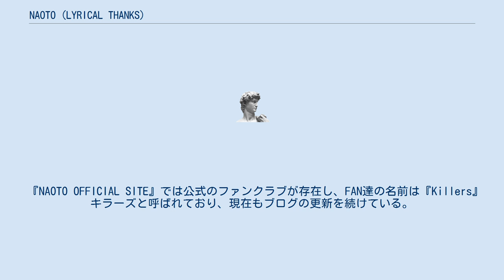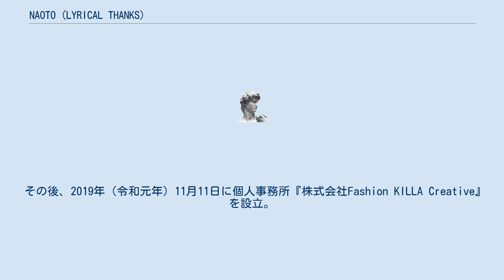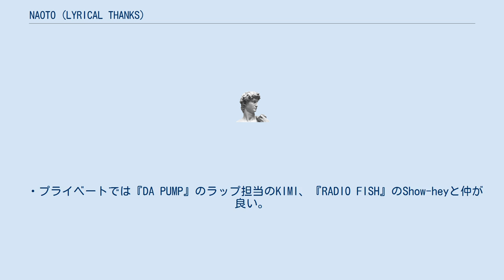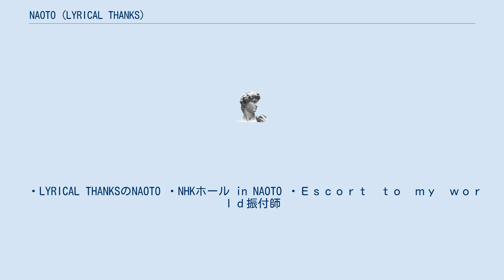NAOTO (LYRICAL THANKS)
NAOTO（本名：池田 直人、1984年3月25日 - ）は、日本の男性ダンサー、アーティスト、振付師、タレント（個人事務所株式会社Fashion KILLA Creative所属）である。
 身長171㎝・体重66kg 長野県上田市出身、血液型AB型 田原俊彦専属ダンサー・「Red Ribbon」のリーダーとして田原俊彦のLIVE、TV、Tourまで10年以上に渡りサポート、数々の振付をしている。
 2020年、結成15年目を迎えたダンスチーム『LYRICAL THANKS』リリカルサンクスのリーダー。
 又、ブランド『Fashion KILLA Apparel』のクリエイティブ・ディレクターでもある。
 『NAOTO OFFICIAL SITE』では公式のファンクラブが存在し、FAN達の名前は『Killers』キラーズと呼ばれており、現在もブログの更新を続けている。
 2021年2月より自身のYoutube番組『NAOTO社長のキラキラTV』を週に一回程度更新している。
 長野県上田市出身。
 上田西高等学校卒業。
 中学生の頃TVをキッカケに見よう見真似で踊り始め、最初はブレイクダンスをやっていたらしい。
その後、高校生になってからは本格的にダンサーを目指す。
 周囲にはダンスをしてる人がほとんど居なかった為、目立って居たと周りは言う。
 上田西高等学校卒業後　東京に上京後ダンスチーム『LYRICAL THANKS』として渋谷のナイトクラブをメインにステージに上がる。
 同時に当時田原俊彦バックダンサーをしていた木野 正人がステージを降りる為、木野 正人の代わりに入る一大ダンサーオーディションに見事1人合格。
 23歳より、ダンサーそして振付師としても活動し、ステージ全体の演出もするようになる。
 その後、2019年（令和元年）11月11日に個人事務所『株式会社Fashion KILLA Creative』を設立。
 ・両親が離婚後、母親と離れて暮らしていたのもあったせいか、今も母（節子）の事が大好きであり、常に節子への愛を語っている。
 ・実の父親は高校時代に病気で他界。
母親の再婚相手（池田春仁）の養子として引き取られるも、自ら血の繋がり以上の家族と育ての親（池田春仁）に大きな感謝をしている。
 ・趣味でDJもこなす、DJ名はDJ Trouble BOY。
 ・何でも挑戦がモットーな性格な為、とりあえずやりたい事には何でも挑戦するが、その反面飽き性でもある。
 ・辛いものが苦手で、とにかくBBQが大好きらしい。
 ・数々のTV番組に出てきた彼は個人で唯一呼ばれた『探偵!ナイトスクープ』の出演以降色々考え方が変わって行ったと周囲には話してる。
 ・21歳の頃にナイトクラブで声をかけられ雑誌『WOOFIN'』等のモデルをしつつ、プロダンスインストラクターとして今も現在も都内の大型ダンススタジオ『NOA DANCE　ACADEMY』等でクラスを受け持っている。
 ・プライベートでは『DA PUMP』のラップ担当のKIMI、『RADIO FISH』のShow-heyと仲が良い。
 ・田原俊彦のLIVEではNAOTO自身がマイクを持ち、NAOTOタイムが必ずあると言う。
 2010年 2011年 2012年 2013年 2014年 2015年 2016年 2017年 2018年 2019年 2020年 2021年 ・約１０年間一緒にツアーを回っている一流ダンサー、ＮＡＯＴＯと練って作り上げてる。
 ・ダンサーのNAOTOがマイクを持ち、ダンサーも応援してくれていることの感謝を。
 ・LYRICAL THANKSのNAOTO ・NHKホール in NAOTO ・Ｅｓｃｏｒｔ　ｔｏ　ｍｙ　ｗｏｒｌｄ振付師